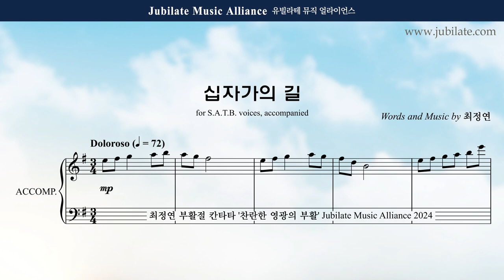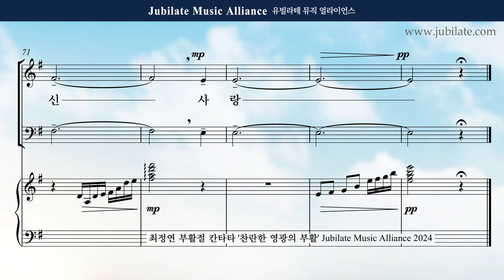[부활절 칸타타] 최정연 - 찬란한 영광의 부활 (The Resurection of Brilliant Glroy) 06. 십자가의 길 (합창음원)